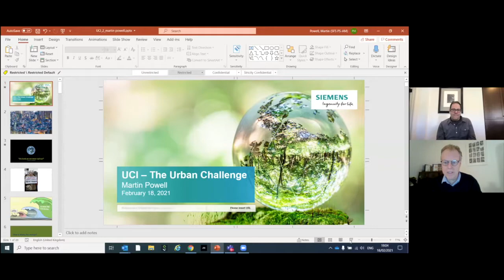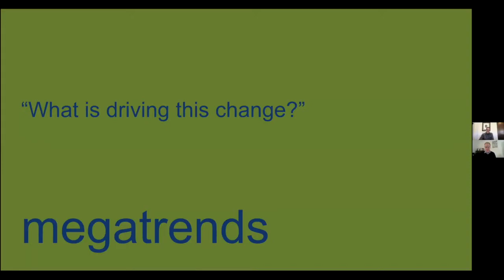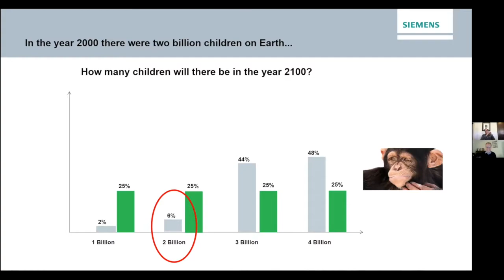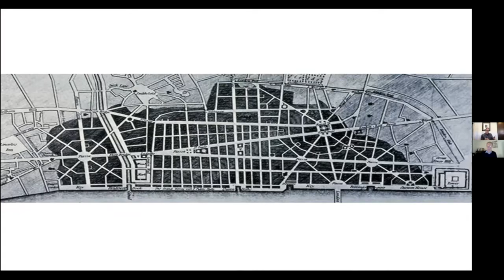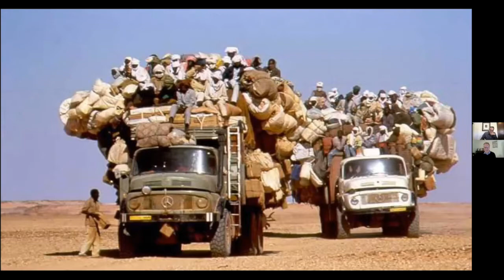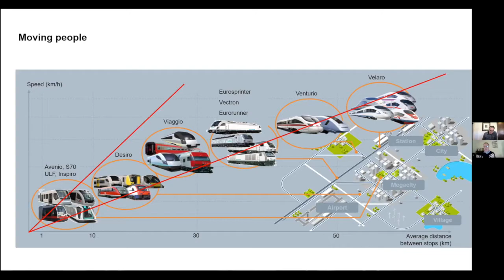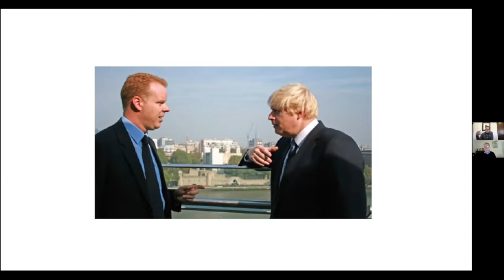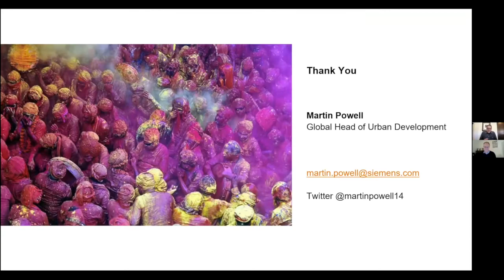Solutions That Scale Seminar Series: The Urban Challenge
Martin Powell will outline the challenge our big cities face over the next decade and the transition in how we generate energy and consume energy will impact America. We will look at the wide-ranging impacts this will have on how we think about energy and our methods of transportation. The role of data and the connectivity of infrastructure will play a key role in reaching our targets. The opportunity to build mini-power stations in our communities is the hope for a brighter future as we build these at scale.

Martin leads the Urban Development Practice for Siemens Corporation and is Head of Sustainability. He works with cities to tackle Climate Change and the impacts of rapid urbanization by developing technology pathways to achieving their targets. He is also responsible for delivering the zero-carbon target through innovating solutions for distributed energy, maximizing energy efficiency through cutting edge technologies.

Prior to this, he was the Deputy Mayor of London for Energy &amp Environment to the former Mayor of London, Boris Johnson, responsible for policy in water, waste, air quality, energy, climate change mitigation and adaptation and biodiversity. He was also the Executive Director for the design and delivery of the City’s environmental programmes.

As Managing Director of Cambridge Management &amp Research he worked for the Energy Saving Trust and the Institute for Sustainability and was also Special Advisor to the C40 Cities Group chaired by Michael R Bloomberg during his time as Mayor of New York.

An Engineer, he built his career working with organizations as a consultant to structure their projects and programs.

He has two published books – “Better Cities, Better Life” – and the most recent publication – “Smart Cities – Cities in the Digital Age” and his forthcoming book from Wiley – “The Climate City.”